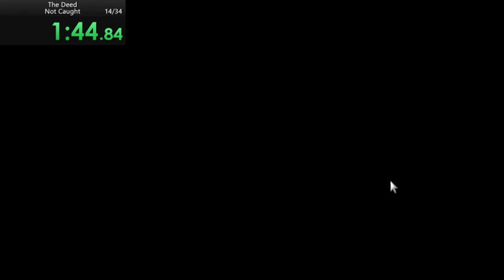The Deed - Not Caught% in 1:46.52 (WR)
WR was very poorly routed so I reduced it by 45 seconds. Originally dropped it just below 2 minutes but then found out that shift allows you to sprint and makes text go by super fast. Will be doing some runs for other categories too.